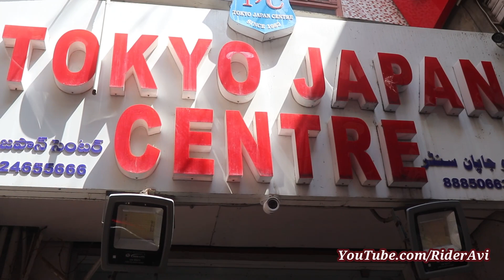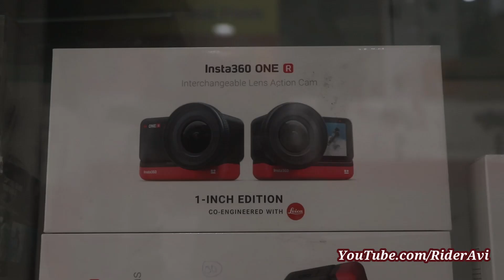Best Place to buy DSLR and camera accessories in Hyderabad || Tokyo Japan Center || Rider Avi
Do visit this place to get DSLR, camera accessories or video recording equipments at a reasonable price:

Photography page: shorturl.at/rvERT